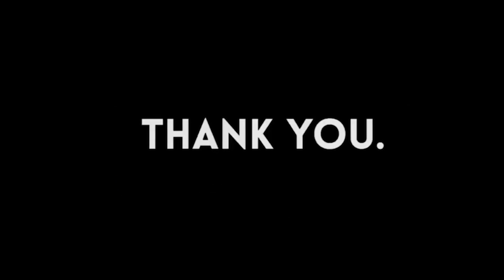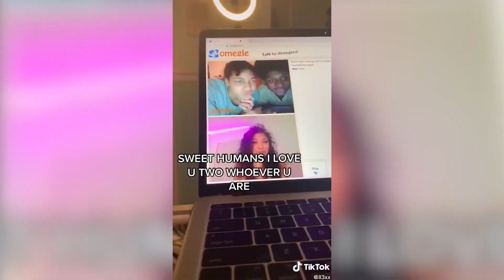Gifted Voices- Best Singing Videos 2021 || Pt 5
-Instagram Dm @peoplecansing

All Singers are from Instagram and Tiktok Personal Accounts.